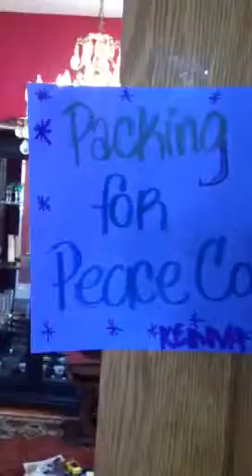Packing for Kenya